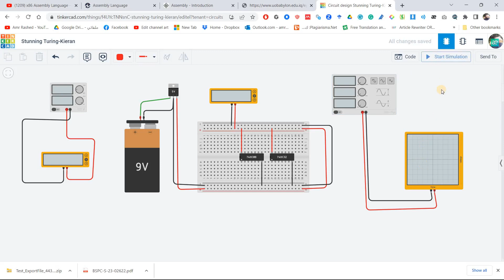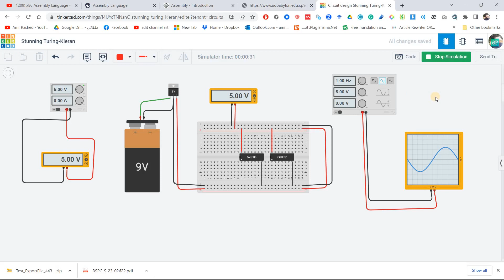Tinkercad power supply and voltage source